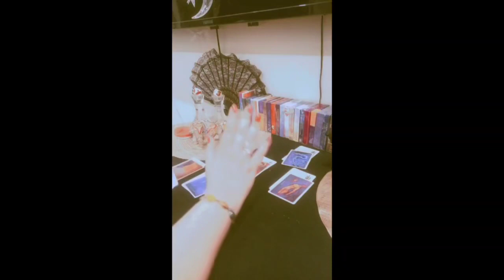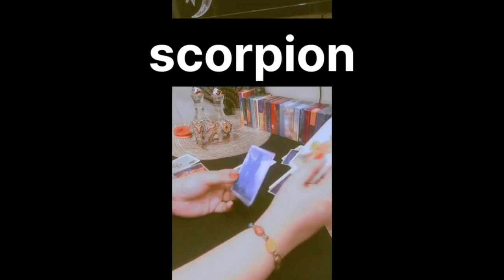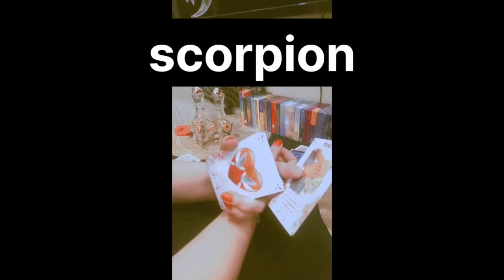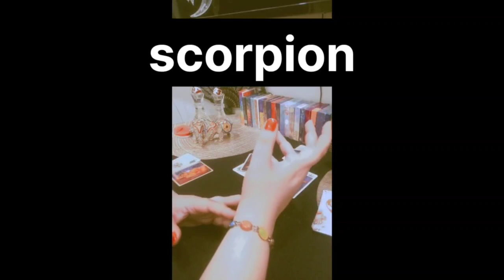Hindi / Urdu weekly zodiac for Scorpions love N Angel messages